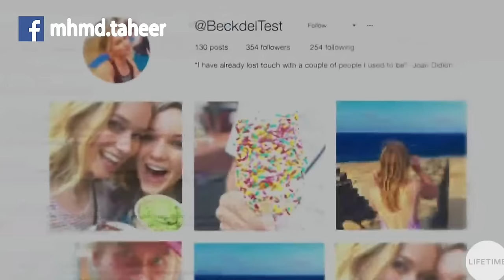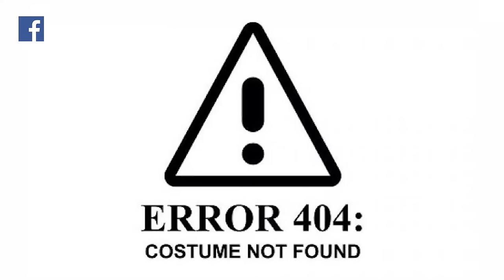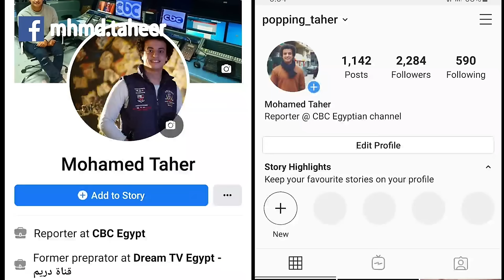تاني أحلى بنت في الكرة الأرضية🔥 🧜🏻(ملخص الموسم الأول من مسلسل You)